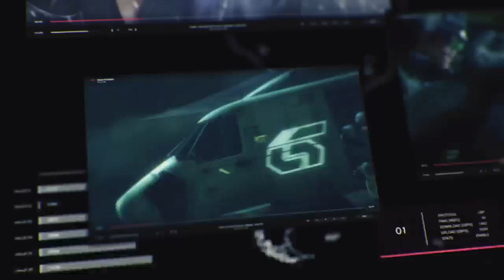Easy Day, Hard Tekken!🙃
Welcome!
Tekken Player ~ PSN ID's are MBGGBM and Sherm-X69X
I'M THE EATER OF NOOBS & NUBS!
I play for fun and the challenge to win.